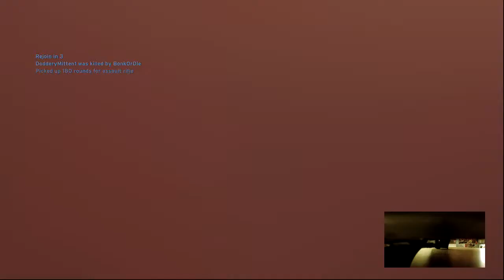2v2 Hang 'Em - Lutherhead/Rocky vs Bp Smoke/FullThreetard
Same shit, different map. (I accidentally cut off the last 10 sec for some reason... my bad)